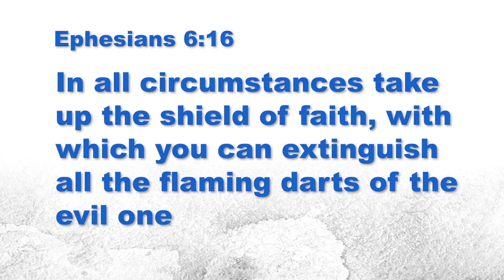RCC KIDS Week 5 Shield of Faith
This week we talk about the Shield of Faith!